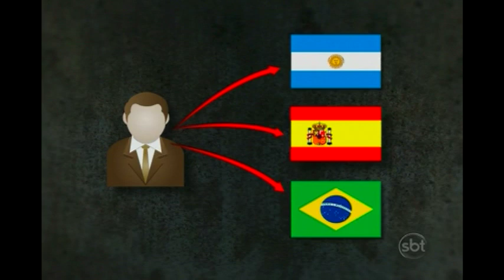Argentinos quebram cadeiras no Itaquerão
Alguns argentinos protagonizaram atos de vandalismo no Itaquerão, em São Paulo. Veja também os comentários da bancada sobre os cambistas que estão sendo presos todos os dias.